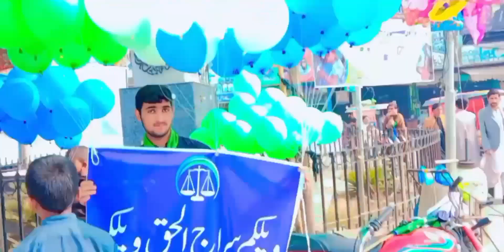2024 کا کون بنے گا وزیراعظم جماعت الاسلام سراج الحق کی تونسہ شریف میں احمد الیکشن کا زور و زور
کا کون بنے گا وزیراعظم جماعت الاسلام سراج الحق کی تونسہ شریف میں احمد الیکشن کا زور و زور  کیا عمران خان اس الیکشن میں حصہ لیں گے